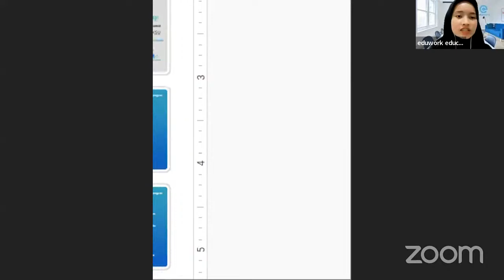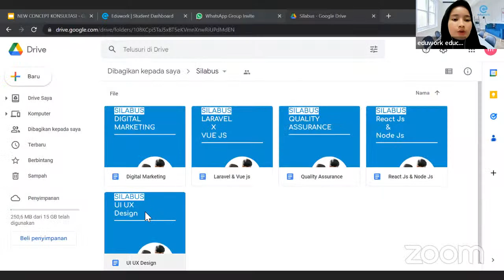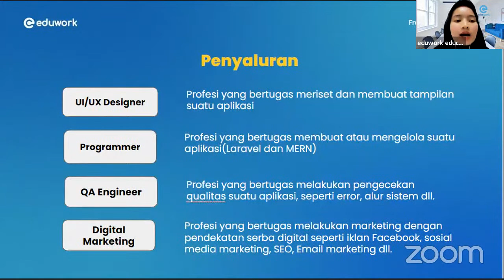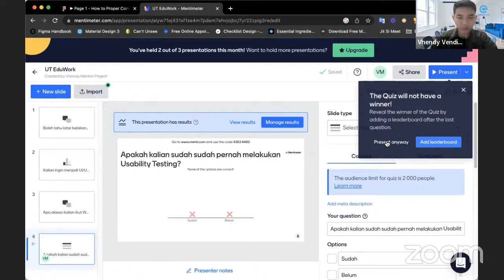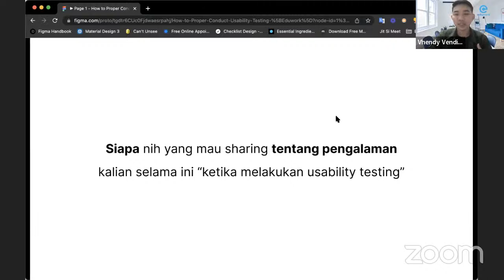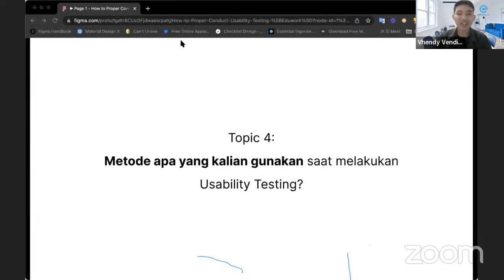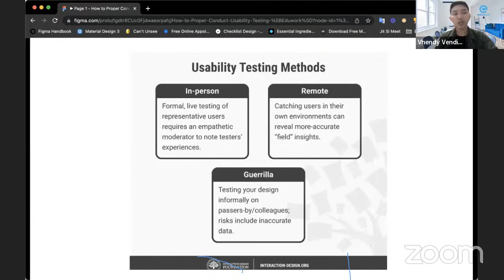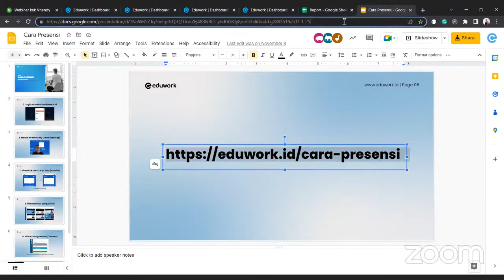Webinar : "How to Conduct Proper Usability Testing" besama kak Vhendy